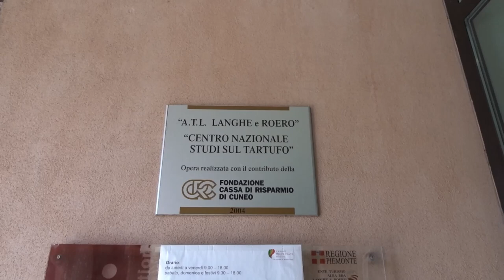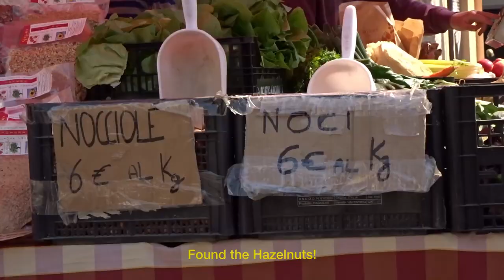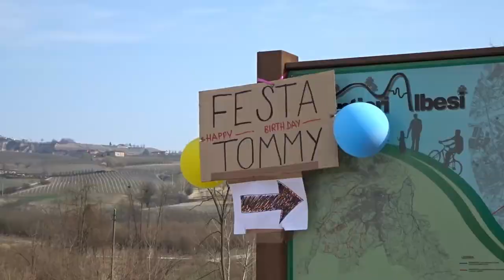Anniversary Day Trip | Italian wine country, good food, hiking - Alba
In this video, Chaima and I celebrate our anniversary with a day trip to Alba.
This small town in Northern Italy is known for its great Truffles, Wine, and Hazelnuts!
In fact, this is where Nutella was born as you can see the huge Ferrero factory on your arrival at the train station.
Alba is also famous for having a very fancy 3-star Michelin restaurant called "Piazza Duomo". The 500 euro tasting menu might seem prohibitive but if you turn the corner you'll find "La Piola" a small bistro by the same chef where you'll be able to enjoy traditional recipes from Piemonte for a fraction of the cost.

00:00 Intro
00:13 Opening Chaima's Gift
00:32 Sushi Night
00:59 Exploring Alba
4:30 Lunch at "La Piola"
5:18 Hiking to the Vineyards
8:36 Wine Tasting

Follow me on:
Tiktok - pietro.eu (for bts videos and short vlogs)
Instagram - pietro.valetto (for more serious content)